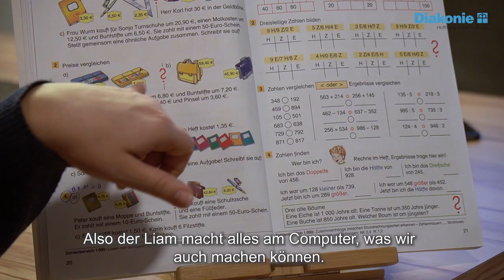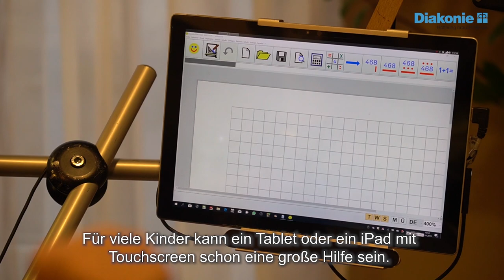Liams Sprachcomputer mit Augensteuerung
"Mama, ich hab dich lieb." Das war Liams erster Satz, den er als kleiner Bub mittels Augensteuerung und Sprachcomputer gesagt hat. Menschen, die nicht sprechen können, brauchen spezielle Technologien, die ihre Stimme ersetzen. Augensteuerung, Tablets und eigene Programme kosten aber viel Geld.